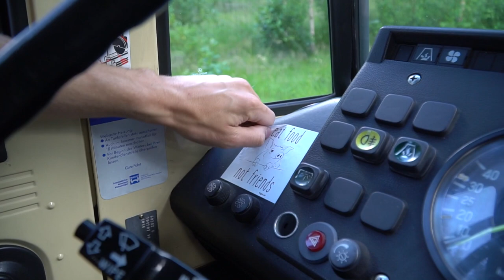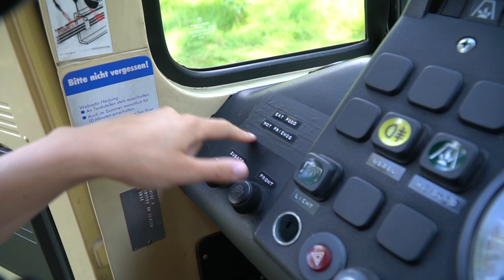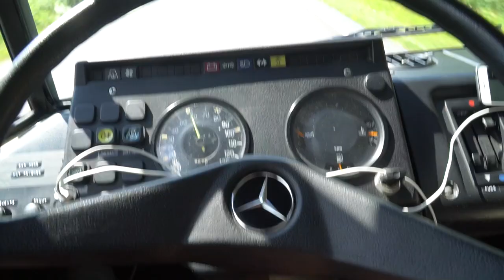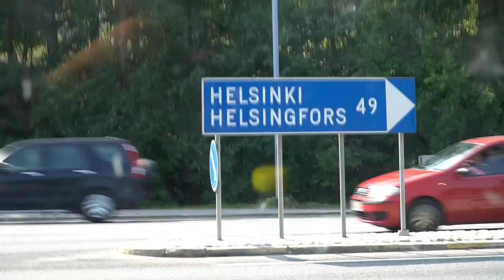Mitten in Finnland liegen geblieben | VANLIFE Vlog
Wir sind mittlerweile in Süd-Finnland unterwegs und das Wetter meint es endlich mal gut mit uns. Durch's 1000-Seengebiet fahren wir bis an die Südspitze und erkunden die wunderschöne Stadt Porvoo und Helsinki. Mit Oskar hatten wir jedoch ein paar Probleme...

Du willst uns auf unserer Reise unterstützen? Werde Patron!

Unsere Videoausrüstung:
Drohne (Achtung Import aus China, es fallen Zollkosten an): Xiaomi Mi Drone 4K
*Drohne, die wir empfehlen können und uns als nächstes kaufen würden

Wir sind Laura & André – unterwegs in unserem selbst ausgebauten '86er Mercedes Benz Düdo (aka Oskar). 🚌💨

Nach 9 Monaten Bauphase sind wir nun endlich auf unserer großen Tour durch Europa. Auf unserem Kanal könnt ihr euch den kompletten Ausbau anschauen und uns auf unseren Reisen begleiten.